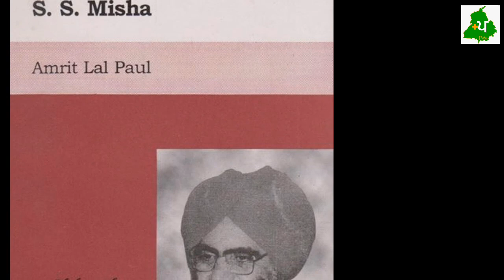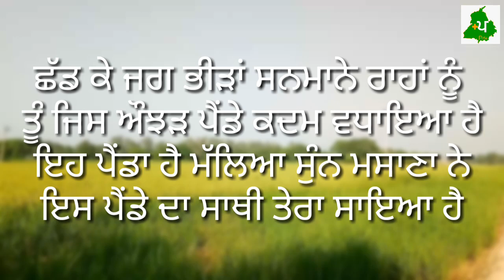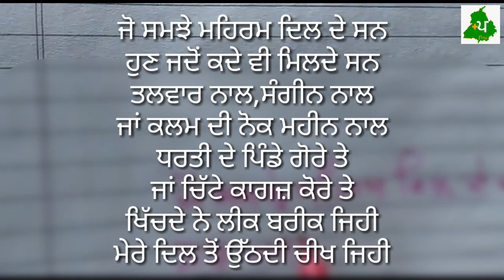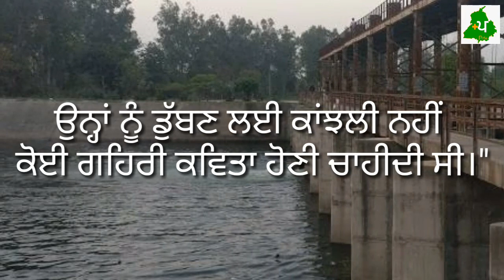Sohan singh meesha#ਸੋਹਣ ਸਿੰਘ ਮੀਸ਼ਾਪੰਜਾਬੀ ਕਵੀਕਵਿਤਾ punjabi kvita#poetry#punjabi poet meesha#ਬਰਸੀ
Script writer :- Gagan Harsh
Video :- Jashan khokhar
Audio :- Karan pannu

Misha, Sohan Singh (30 August 1934 – 22 September 1986 was a Sahitya Akademi Award winning Punjabi poet.

Sohan Singh
Born :- 30 August 1934
Bhent, district Kapurthala (British Punjab)
Died :- 22 September 1986 (aged 52)
Occupation :- poet
Nationality :- Indian
Education :- M.A. English
Alma mater :- Government College, Hoshiarpur
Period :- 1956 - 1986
Notable works :- Kach de vastar
Spouse :-Misha, Surinder Kaur

ਸੋਹਣ ਸਿੰਘ ਮੀਸ਼ਾ ਜੀ ਨੂੰ ਯਾਦ ਕਰਦਿਆਂ
ਸੋਹਣ ਸਿੰਘ ਮੀਸ਼ਾ
ਸ. ਸ. ਮੀਸ਼ਾ
ਸੋਹਨ ਸਿੰਘ ਮੀਸ਼ਾ (1934–22 ਸਤੰਬਰ 1986 ਪੰਜਾਬੀ ਕਵਿਤਾ ਦੇ ਆਧੁਨਿਕ ਦੌਰ ਦਾ ਉੱਘਾ, ਰੁਮਾਂਟਿਕ ਭਰਮ-ਭੁਲੇਖੇ ਤੋੜਨ ਵਾਲਾ ਯਥਾਰਥਵਾਦੀ ਕਵੀ ਸੀ। ਪਾਤਰ ਦੇ ਸ਼ਬਦਾਂ ਵਿੱਚ, "ਉਹ ਸੱਚੀ ਨਿਰਾਸ਼ਾ, ਕੌੜੇ ਸੱਚਾਂ ਤੇ ਜ਼ਿੰਦਗੀ ਦੀਆਂ ਨਿੱਕੀਆਂ-ਨਿੱਕੀਆਂ ਅਣਗੌਲੀਆਂ ਭਾਵਨਾਵਾਂ ਦਾ ਕਵੀ ਸੀ"। ਉਸ ਨੂੰ ਕੱਚ ਦੇ ਵਸਤਰ ਉੱਪਰ ਭਾਰਤੀ ਸਾਹਿਤ ਅਕਾਦਮੀ ਦਾ ਰਾਸ਼ਟਰੀ ਪੁਰਸਕਾਰ ਪ੍ਰਾਪਤ ਹੋਇਆ।
ਸੋਹਨ ਸਿੰਘ ਮੀਸ਼ਾ
ਜਨਮ :- 30 ਅਗਸਤ 1934
ਪਿੰਡ ਭੇਟ, ਕਪੂਰਥਲਾ ਰਿਆਸਤ
ਮੌਤ :- 22 ਸਤੰਬਰ 1986 (ਉਮਰ 52)
ਕਾਂਜਲੀ, ਨੇੜੇ ਸੁਲਤਾਨਪੁਰ (ਜ਼ਿਲ੍ਹਾ ਕਪੂਰਥਲਾ)
ਵੱਡੀਆਂ ਰਚਨਾਵਾਂ :- ਕੱਚ ਦੇ ਵਸਤਰ
ਚਪਲ ਚੇਤਨਾ
ਕੌਮੀਅਤ :- ਭਾਰਤੀ
ਨਸਲੀਅਤ :- ਪੰਜਾਬੀਅਤ
 ਸਿੱਖਿਆ :- ਐਮ.ਏ. ਅੰਗਰੇਜ਼ੀ
ਗੌਰਮਿੰਟ ਕਾਲਜ, ਹੁਸ਼ਿਆਰਪੁਰ
ਕਿੱਤਾ :- ਕਵੀ, ਅਧਿਆਪਕ
ਪ੍ਰਭਾਵਿਤ ਕਰਨ ਵਾਲੇ :- ਮੋਹਨ ਸਿੰਘ
ਪ੍ਰਭਾਵਿਤ ਹੋਣ ਵਾਲੇ :- ਸੁਰਜੀਤ ਪਾਤਰ ਅਤੇ ਉਸਦੇ ਹੋਰ ਸਮਕਾਲੀ ਕਵੀ
ਲਹਿਰ :-ਯਥਾਰਥਵਾਦ
ਜੀਵਨ ਸਾਥੀ :- ਸੁਰਿੰਦਰ ਕੌਰ ਮੀਸ਼ਾ